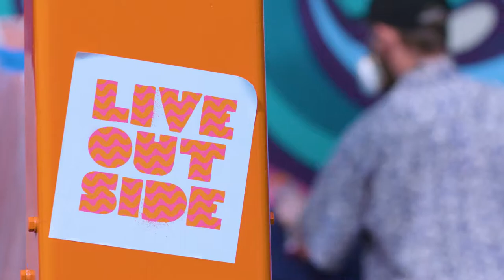JanSport LiveOutside2017 Sydney Time Lapse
Follow the journey from concept to celebration of three Aussie street artists as they tackle their first collaboration in Sydney.